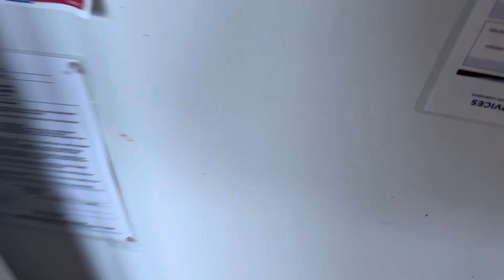The great IBR snowball fight of ‘23.